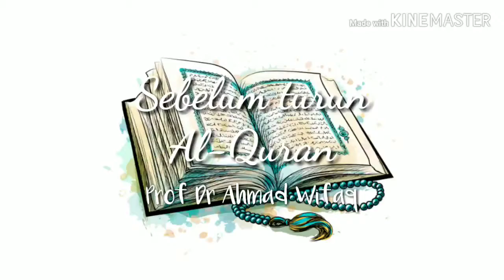Muhasabah Ramadhan Siri 5 ( Sebelum Al-Quran Diturunkan ) - Prof Dr Ahmad Wifaq Mokhtar